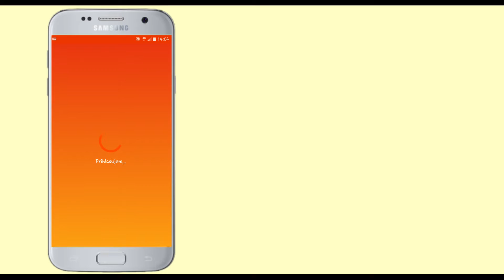Spišská Nová Ves - Novejša - ALBERT TAXI APLIKÁCIA - Návod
Návod na použitie. Aplikácia Albert taxi Spišská Nová Ves, nová mobilná aplikácia pre jednoduchšie objednanie taxislužby Albert taxi. Dostupná v službách Google play a iStore.